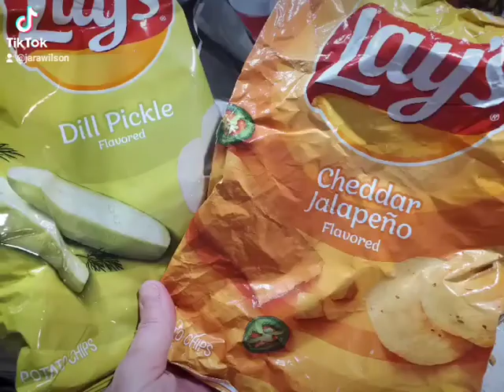A second chance for old chips! Dinner hack!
I hate throwing food away! It feels like tossing money right in the trash. When we have leftover chips that have gone stale, this is my go-to way to use them up! Homemade chicken strips!